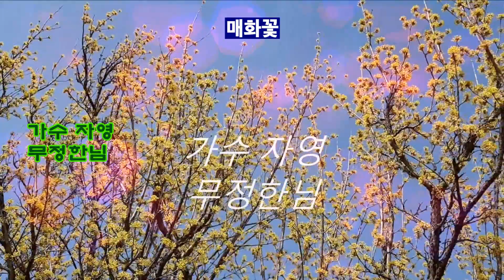가수 자영 &타이틀곡 무정한님 /매화꽃 20210316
가수 자영& 타이틀곡 무정한님 /매화꽃